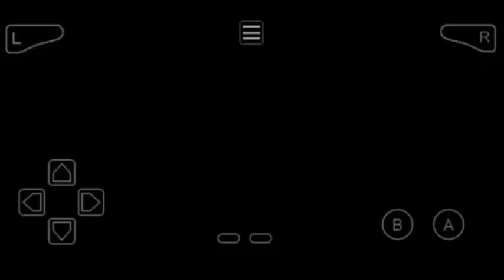ALTERED BEAST PLAYTHROUGH GBA GAMEPLAY PART 4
Altered Beast is a 1988 beat 'em up arcade video game developed and manufactured by Sega. The game is set in Ancient Greece and follows a player character chosen by Zeus to rescue his daughter Athena from the demonic ruler of the underworld, Neff.